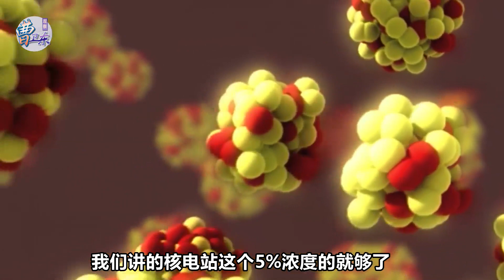指責西方支持不夠，烏克蘭揚言發展核武器，有可能爆發核大戰嗎？【曹卫东】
俄羅斯15萬大軍撤離後，俄烏衝突表面上看有所減緩，然而烏克蘭加入北約的希望再次破滅
指責西方支持不夠，烏克蘭揚言發展核武器，有可能爆發核大戰嗎？